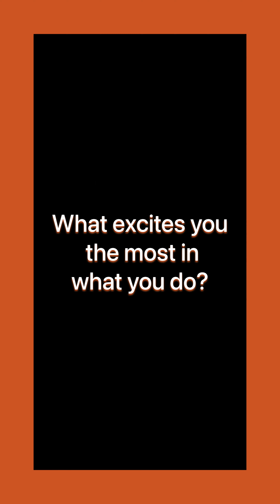Meet Milly Hampton, Arts For All Activator Whakahohe a Toi Ōritetanga at Arts Access Aotearoa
Introducing Milly! Their role has changed a bit since this video was shot and they are now our proud Arts For All Activator Whakahohe a Toi Ōritetanga!

Video transcription:

[Meet our team, Milly Hampton]

Kia ora! Ko Milly taku ingoa. I'm Milly. They/them.

I am the Programmes Advisory Assistant at Arts Access Aotearoa.

[What excites you the most in what you do?]

I am a real creative person - really passionate about art and I am also really passionate about advocacy. And so just bringing those two things together is the best thing possible, really.

[How can the community be more involved?]

So yeah, I think all the mahi that we're doing is super exciting.

Yeah - I think the most recent example for me was down in Otautahi/Christchurch. We went and met up with Ruth Ratcliffe who was just finishing up one of her drama classes. She runs 'Happy You' which is drama classes with people who have been through the justice system. And it was just such a vibrant space and everyone that was there was so dedicated to being there. It was just - yeah - it was just an exciting and inspiring class to be able to see a little bit of.